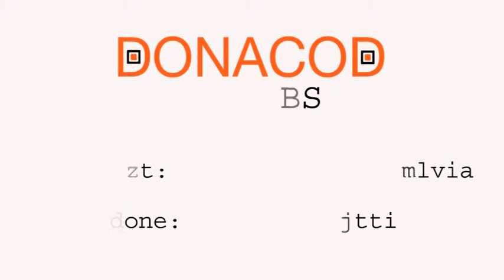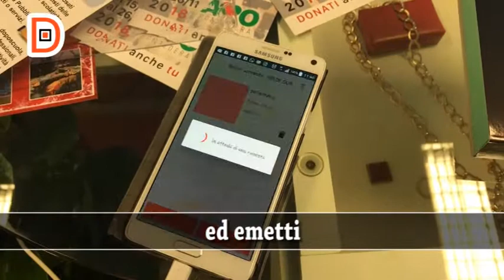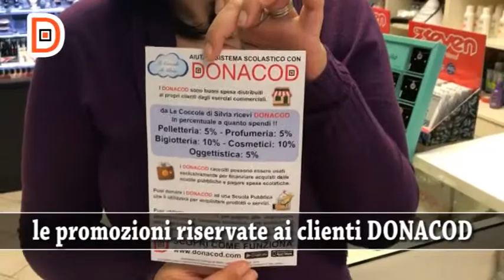Donacod Witness - Silvia Innocenti di Le Coccole di Silvia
Silvia Innocenti di Le Coccole di Silvia ci spiega perchè ha aderito a Donacod e come funziona